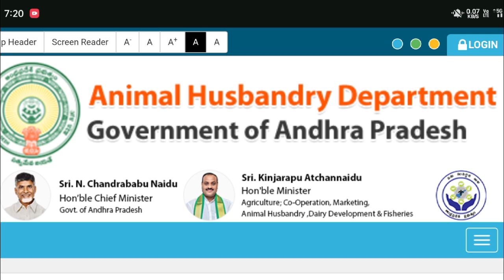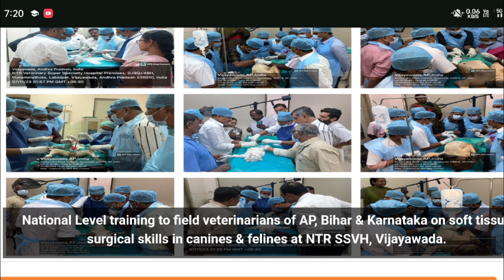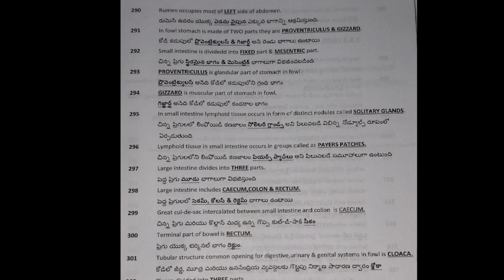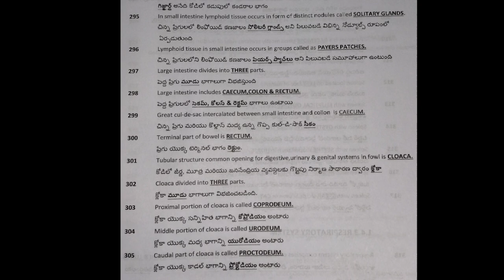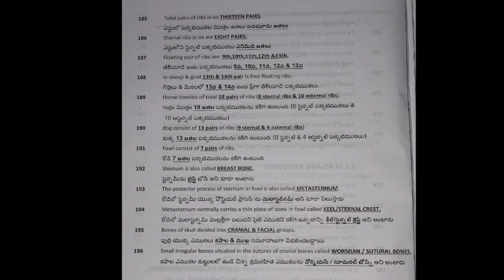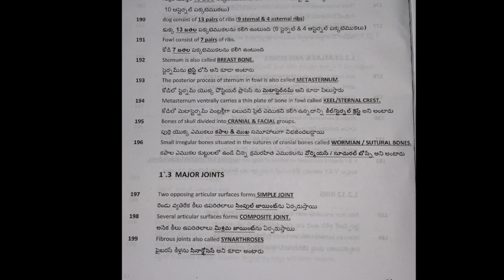ఆంధ్రప్రదేశ్ యానిమల్ హస్బెండ్ అసిస్టెంట్ జాబ్స్ 2024 | భారీగా ఖాళీలు భర్తీకి ప్రక్రియ | నోటిఫికేషన్